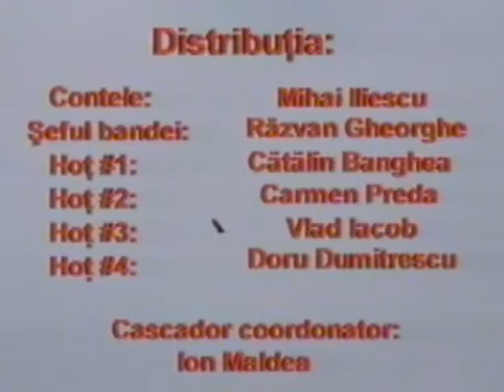ION MALDEA horse master work1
the carriage attack